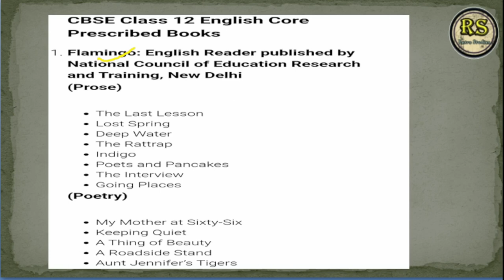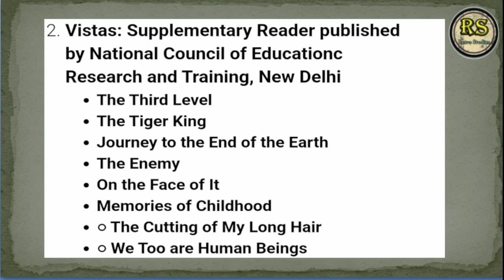English_class_12_syllabus 2024-25 | Class 12th English syllabus 2024-25